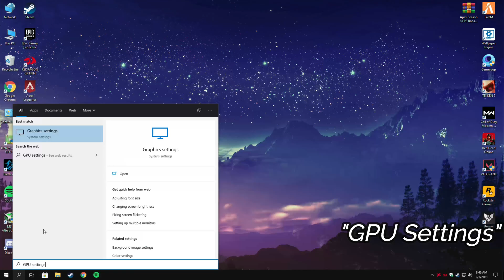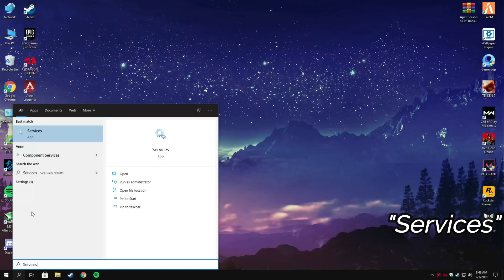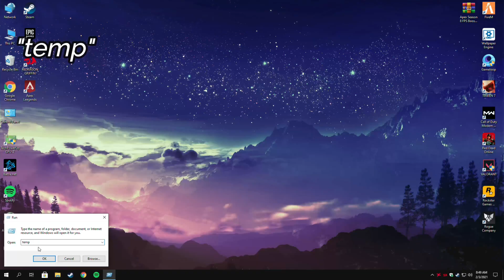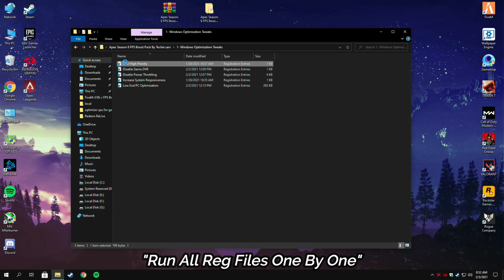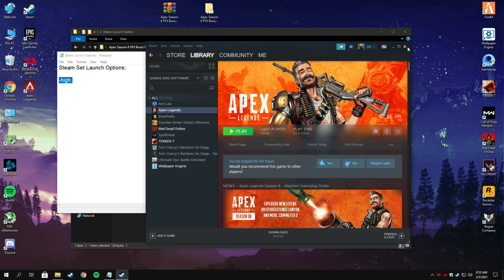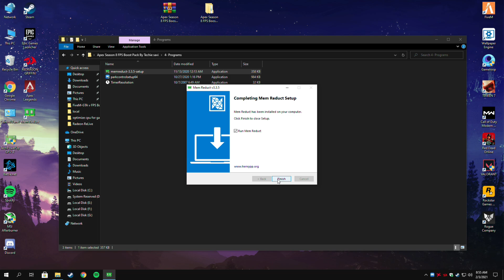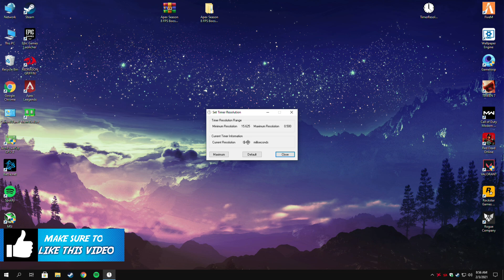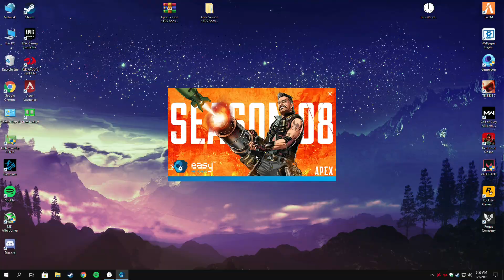APEX LEGENDS Season 8: How To Boost FPS In 2021| Increase Performance & Fix Shuttering On Any PC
Simple Tutorial "🔧To Improve your FPS In Apex Legends, this guide help you to Optimize your game & Fix Shuttering and Lag. With The Best APEX Config, a huge boost on your Game FPS. By the end of video, you should have a max and smooth FPS with the best settings guide!✔️🎮"

🔸-Timestamps:-
00:37 -GPU Settings
1:02 -Game Mode, Game Bar & Capture
1:31 -Windows optimization
3:25 -Cleaning temp & cache
4:46 - Apex Boost Pack
6:21 -Launch options
7:10 -APEX Best optimize Config
10:12 -AMD Users Settings
11:23 -In-Game Optimization

📌- FiveM (GTA 5): How To Boost FPS in 2021 | Fix Shuttering, FPS Drop & Lag On Any PC | Advance Guide!

📌- VALORANT EPISODE 2: How To Boost FPS in 2021 | Fix Lag, FPS Drops, Shutters In Valorant Guide!

📌-Call Of Duty Warzone: How To Boost FPS in 2021 | Fix Shutters, FPS Drops, Lag In Warzone Guide|